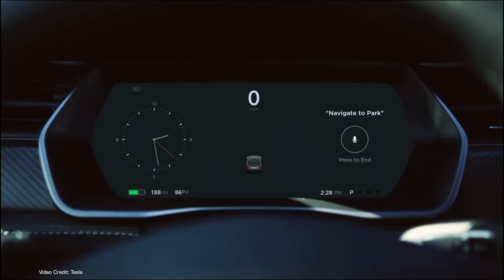Landscape Shorts Megacut - September 27-October 3, 2021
We know not everyone who watches this channel is a fan of the new vertical format YouTube . So here's last week's shorts in landscape format for those of you who prefer your videos wider than they are tall.

Let us know what you think of this megacut - and let us know if you'd like us to continue with making them!

Scripts: Winter Tashlin, Nikki Gordon-Bloomfield, Kate Walton-Elliott
Presenter: Nikki Gordon-Bloomfield
Produced: Transport Evolved